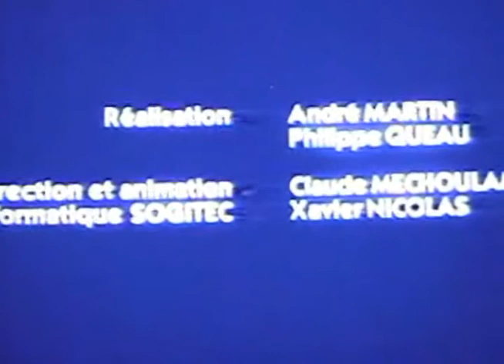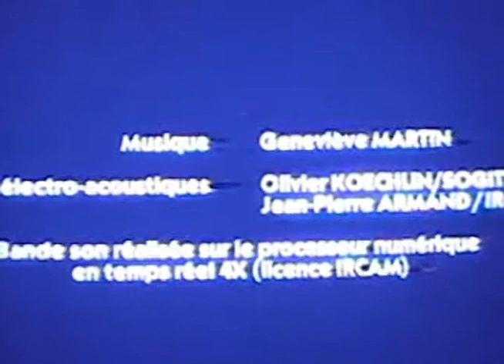MAISON VOLE SOGITEC INA 1983 first french computer graphics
MAISON VOLE SOGITEC first french computer graphics